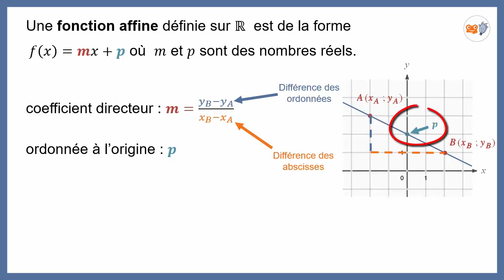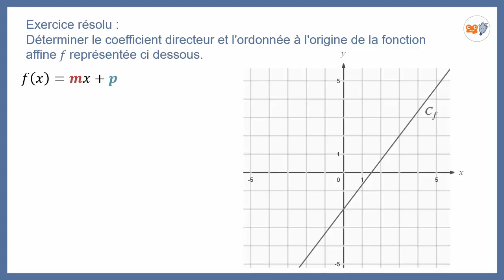Fonctions affines : Déterminer graphiquement le coefficient directeur et l'ordonnée à l'origine.